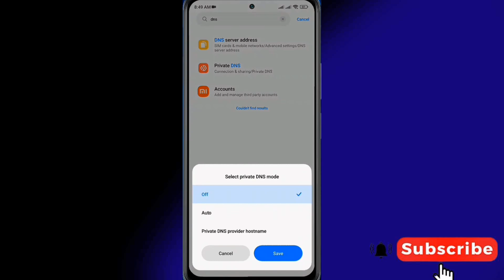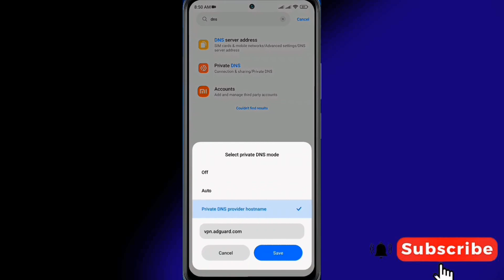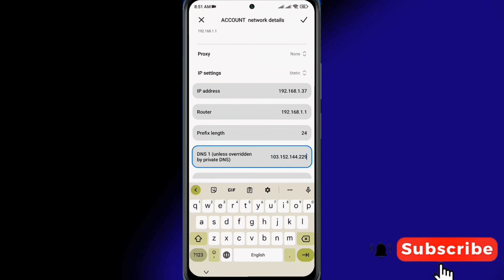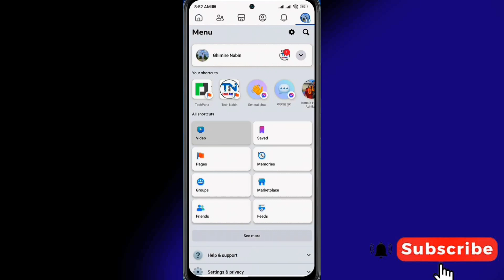Tiktok Chalauna DNS Settings Garda YouTube Chalena?यो Video हेराऔ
Your Queries ⬇️
YouTube Chalena?
DNS SETTING Garda YouTube Chalena ABA K Garne?
YouTube Kasari Chalaune?
Tiktok प्रतिबन्ध निर्णय चाडै फिर्ता अब नेपालमा Tiktok चल्छ। Tiktok Unbanned Soon In Nepal 🇳🇵
Tiktok बिना VPN बिना DNS कसरी चलाउने?How To Use TikTok Without VPN Without DNS?
Tiktok चलाउन कुनै VPN,DNS को जरूरी छैन। How To Use TikTok Without VPN,DNS After Banned In Nepal?
Tiktok चलेन?VPN चाहिदैन कसरी चलाउने म सिकाउँछु।How Use TikTok Without VPN In Nepal? Tiktok Banned🇳🇵
Tiktok Chalena ? Kasari Chalaune Ani K Chalaune Ma Sikauchhu Yo Videoma|Tiktok Banned In Nepal.
Ramailo Apps Kasari Chalaune?
Nepalma Ramailo Apps Chalaune Tarika.
Ramailo Apps Kasto Apps Ho?
Ramailo Apps Tiktok Jastai Same Apps.
How Use Ramailo Apps In Nepal.
Use Ramailo Apps In Nepal.
Ramailo Apps Use Garne Tarika?
Ramailo Appsko I'd Kasari Banaune?
Tiktok Chalauda VPN Katti Surakshit Chha? Tiktok Banned In Nepal? VPN How Much Dangerous?
Nepalma Tiktok Kasari Chalaune?
TikTok Chalaune Tarika.
How To Use TikTok In Nepal Without VPN?
Bina VPN TikTok Kasari Chalaune?

____________Thanksfor Watching